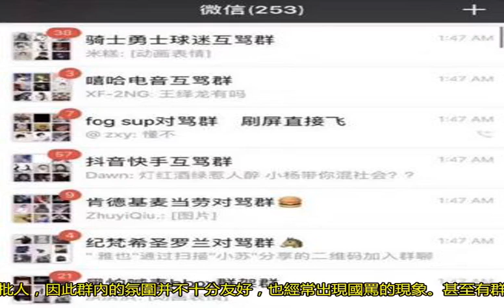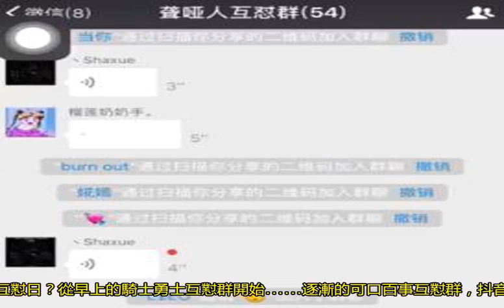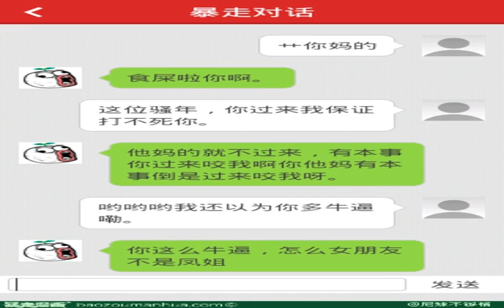最近網上出現“互懟群”、“對罵群”，騰訊是否該出手管管了？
旗下的社交平臺上，有許多“互懟群”、“互罵群”出現，應該是網友自發組織的一種社群。目前CEO來信君發現，有“騎士勇士球迷互罵群”——最近這兩支NBA球隊正在進行總決賽。